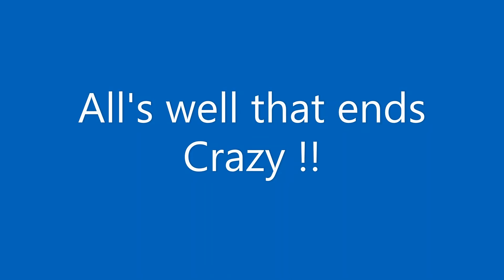Rafting and Fall At Kali River, Dandeli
Rafting is one of the most fun filled activities to be done in Dandeli. We had an absolute perfect rafting in the flowing waters from the upstream Supa Dam. Until? Yes, until that eventual fall took place on the last raft. As they say, All's well that ends well.. nah. It should end with something crazy to give you memories for life.